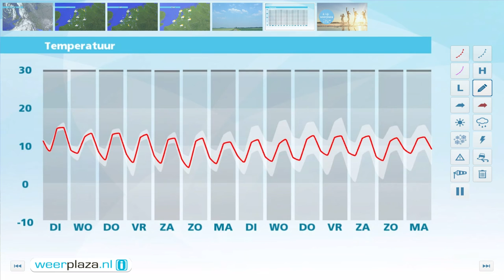Weerbericht maandagmiddag: Morgen regen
Vanavond blijft het op de meeste plaatsen droog. Alleen aan zee blijft de kans op een bui bestaan. Vannacht kan landinwaarts een enkele mistbank ontstaan. Daar daalt het kwik tot een graad of 6, aan zee wordt het 11 of 12 graden. Morgen gaat het vanuit het westen regenen. In de loop van de middag wordt de regen meer buiig van karakter met kans op onweer en windstoten. Het is dan 14 graden. 's Avonds blijft het op veel plaatsen droog, maar in het noordwesten neemt de buienkans weer toe. Ook gaat het aan zee hard tot stormachtig waaien, 7 tot 8 Bft.